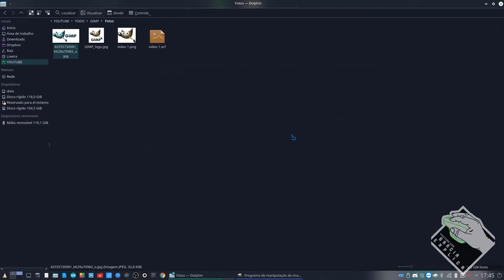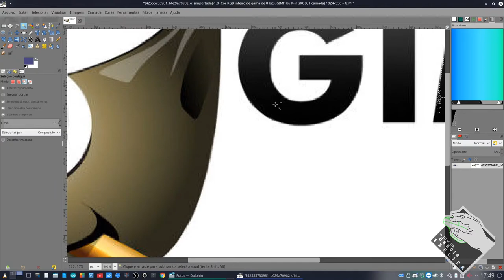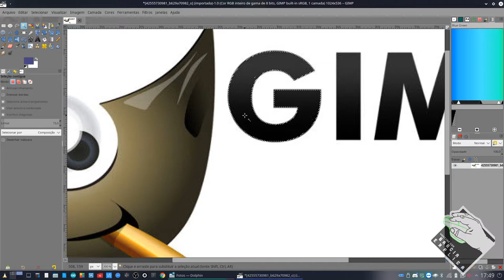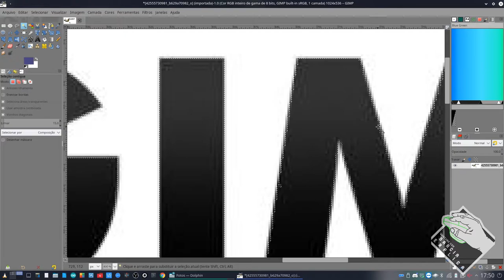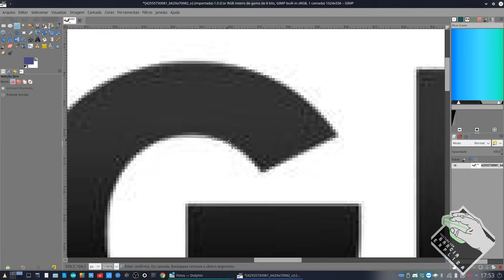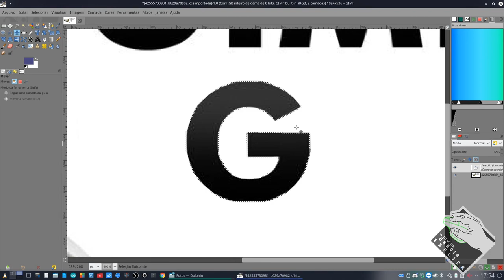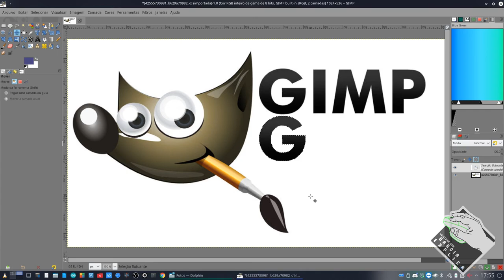Vídeo 2 - GIMP - Recortar com Varinha Mágica e Laço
Neste vídeo demonstro como usar o GIMP. Especificamente neste iremos apreder a recortar usando a ferramenta de varinha mágica e laço, bem como algumas técnicas que uso.

Segue Link's

CREDITOS:
Para mais info sobre créditos as músicas: